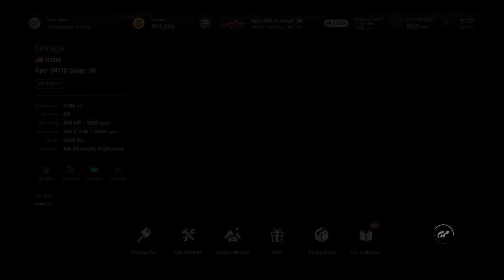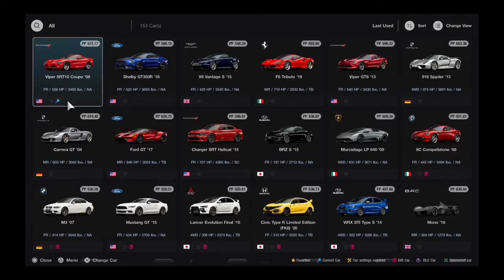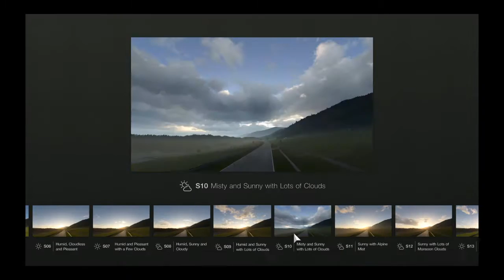Gran Turismo® 7_20220920..'17 Honda NSX TOP SPEED 211mph